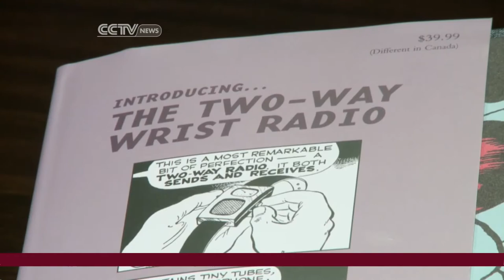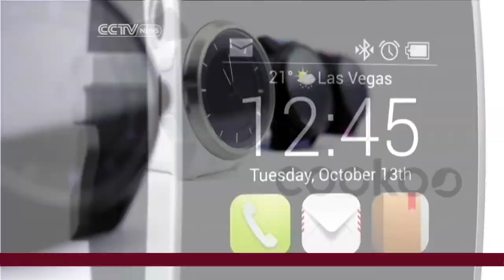Apple's Potential New Product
CCTV's Mark Niu in Palo Alto, California, reports on the rumors circulating around Apple's next big thing. A smart watch may be the company's next endeavor, but there are already competitors on the market.